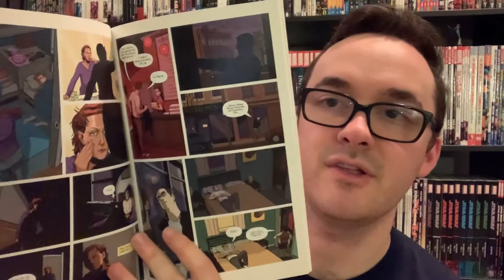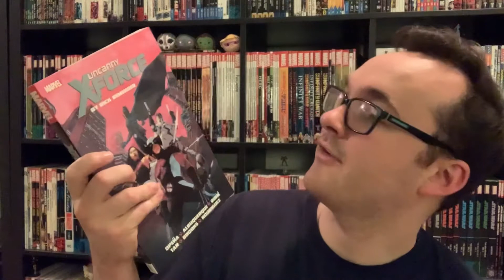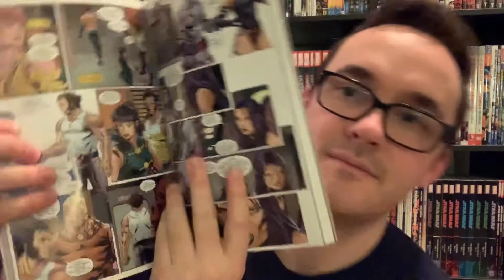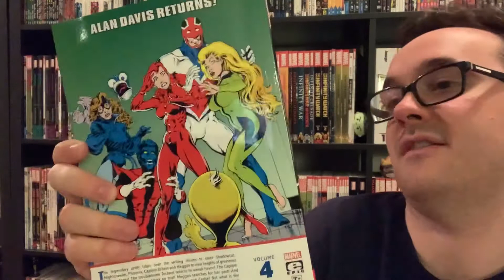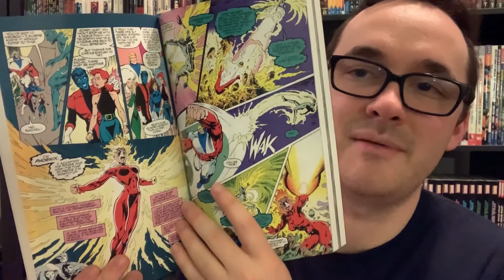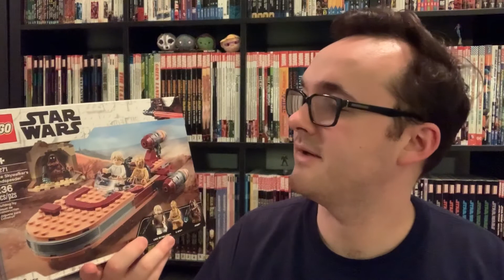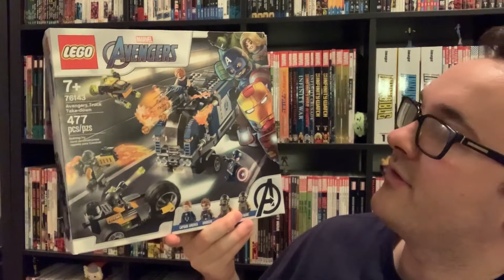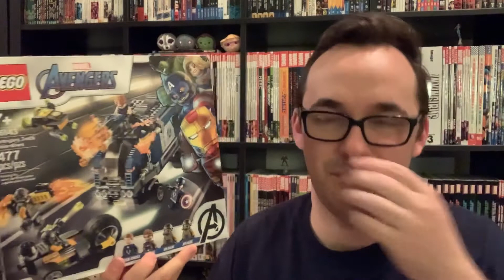Haul #34 | Another Lego Luke’s Landspeeder?